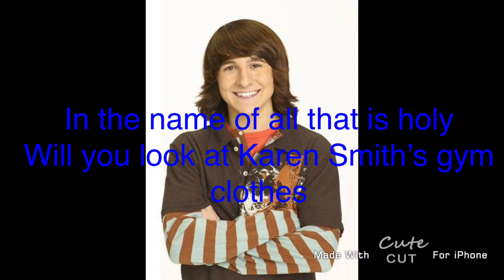Mean girls story Miley’s Style part 7